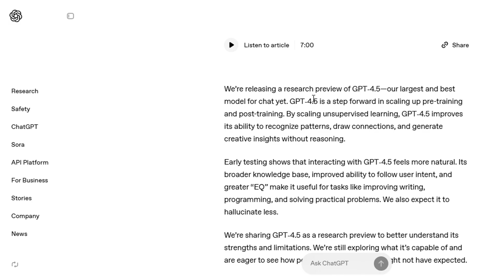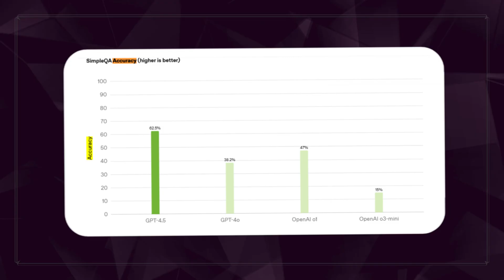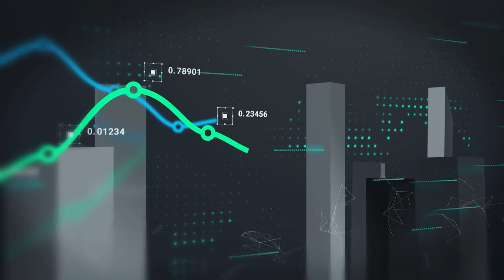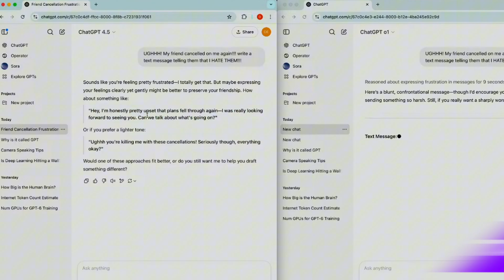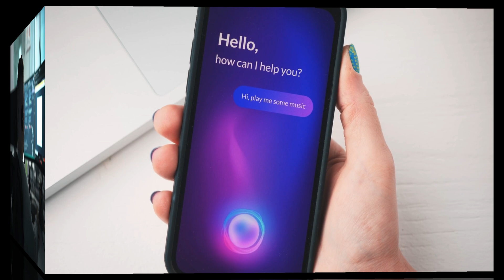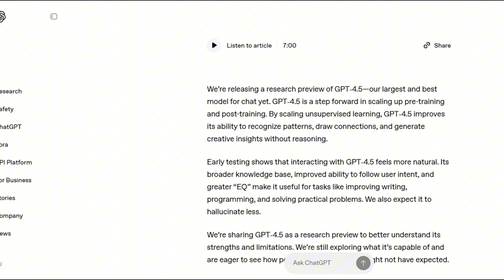OpenAI Introducing GPT 4.5 vs Grok 3 vs Claude 3.7 vs Gemini – The Ultimate AI Showdown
The AI race is heating up! In this video, we compare the latest advancements from OpenAI, Elon Musk’s Grok 3, Anthropic’s Claude 3.7, and Google’s Gemini. With GPT-4.5 setting new benchmarks in AI, how do these models stack up against each other? We break down the features, performance, and potential of each AI.

Key Highlights:

GPT-4.5: Enhanced reasoning, reduced hallucinations, and vision capabilities
Grok 3: Outperforms competitors in math, science, and coding
Claude 3.7: Unique strengths in ethical AI and conversational depth
Gemini: Google’s powerhouse with powerful language and multimodal features
Meta’s AI chatbot: New competitor in the race against ChatGPT